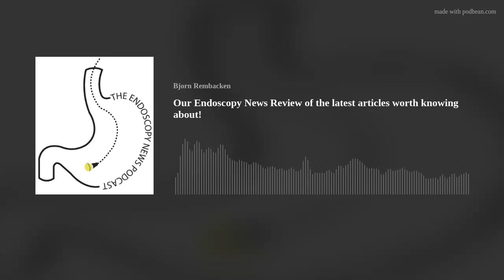Our Endoscopy News Review of the latest articles worth knowing about!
Bjorn's trawl of newsworthy Endoscopy papers currently in press includes; Which patients don't heal well after RFA, Chances of successfully removing a 45mm polyp is only 75% in the Netherlands,  What is 'tip-In EMR?, Tumour biology is important in UC-related PCCRC,  We should be doing more TIPS (and presumably therefore, less emergency band ligation)  and finally musculoskeletal injury is rife amongst endoscopists!